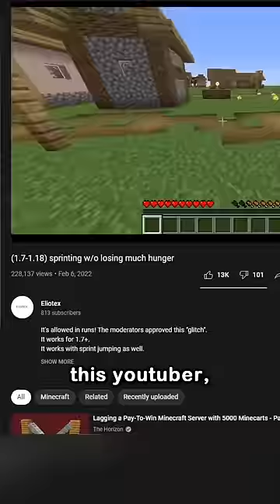game-breaking minecraft exploit discovered!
Today camman18 plays not Minecraft, But Water Rises or Minecraft, But Lava Rises, or any other Minecraft but challenge like that, but Minecraft short from camman18! It was HILARIOUS. camman18​ ​ tiktok​ ​ Minecraft​